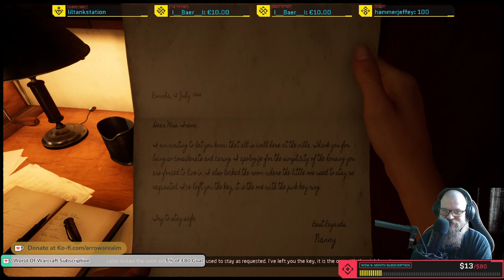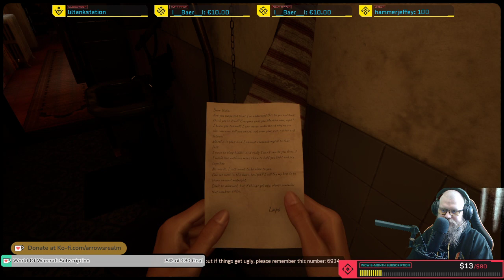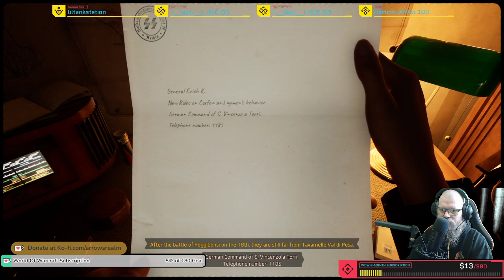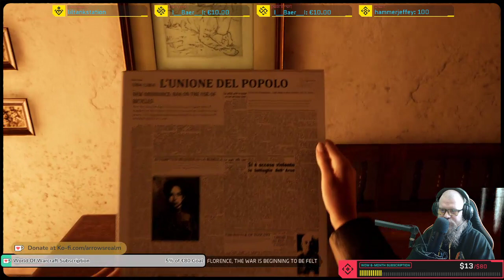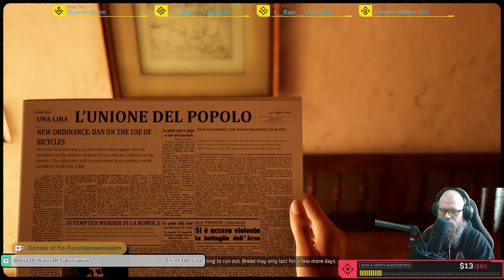[MID] Let's dive into a new adventure! (part 2)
❓WHAT IS THIS STREAM ABOUT ❓

00:00:00 - The Woods
00:34:31 - The Burial - 4 Days After Martha's Death, 9:15 AM

🎬 STREAMING SOFTWARE STREAMLABS OBS (SLOBS) 🎬
Free professional Open Broadcaster Software for Live Streaming and Recording. Everything you need as a streamer!